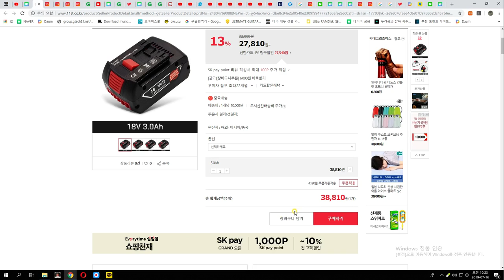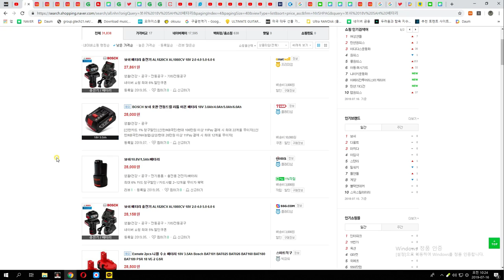가격 비교 사이트의 헛점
가격 비교 사이트를 통해 들어가서 바로 구매해야지
장바구니아 로그인이 안된상태에서 구매하려고 로그인하면
가격이 변동 되더라구요 참고 하세요